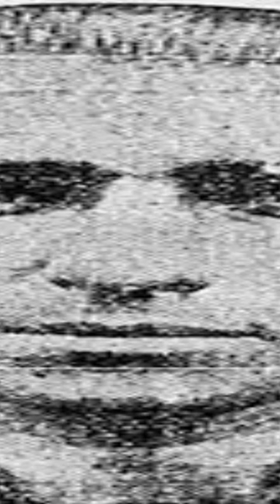Moderato ex jogador